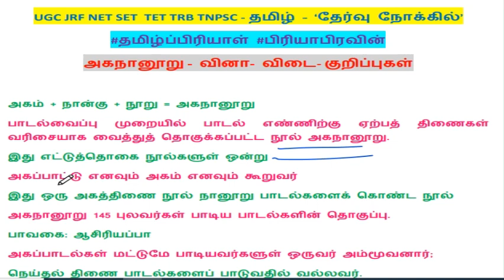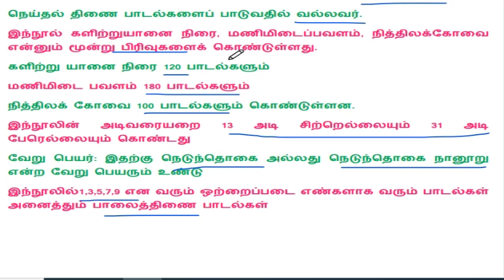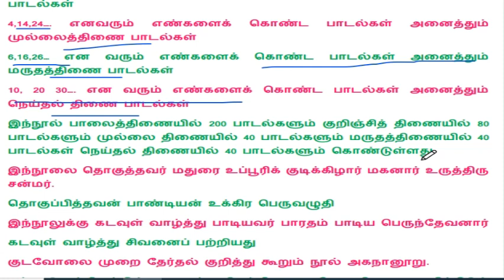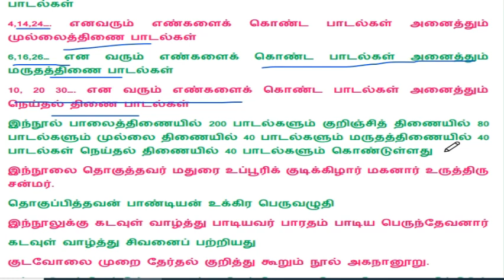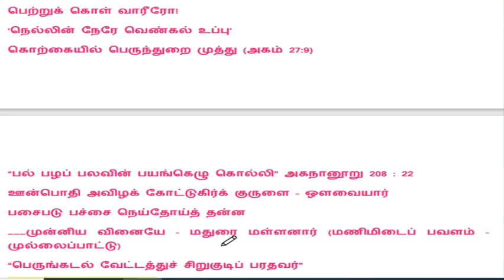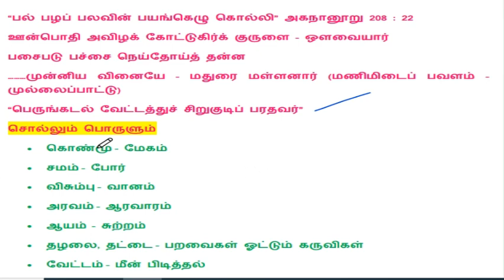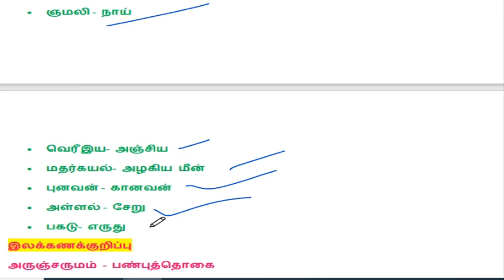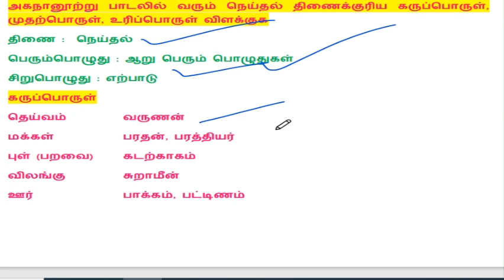அகநானூறு - வினா- விடை – குறிப்புகள் தமிழ்ப் பிரியாள்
UGC JRF NET SET TET TRB TNPSC - தமிழ் – ‘தேர்வு நோக்கில்’
நாடகஇலக்கியம்
நாடகத்தின்தோற்றமும்வளர்ச்சியும்